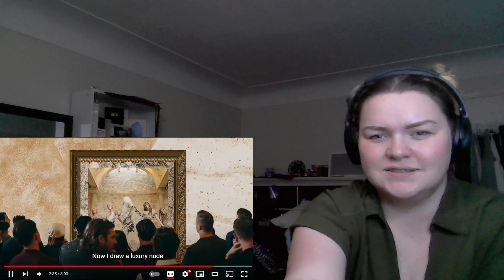IM IN AWE - (G)I-DLE - 'Nxde' Official Music Video REACTION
Join me to watch (G)I-dle content:
- A Gift Box for (G)I-dle, Up to (G)I-dle
- I-talks, MV Making Behinds
- Music Show Performances, Year End Award Show Performances, Special Stages

Filming Equipment:
Camera: iPhone X /
Usb Hard drive